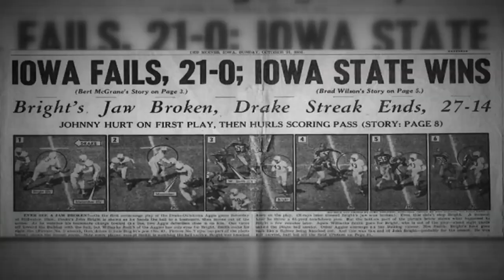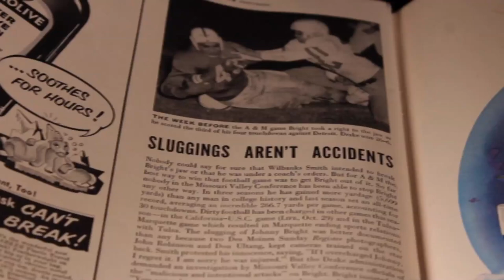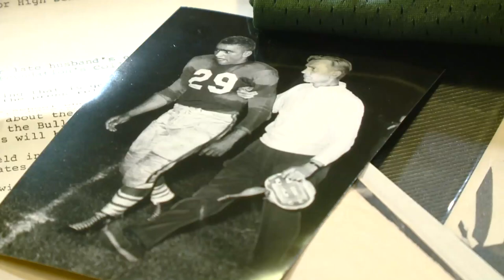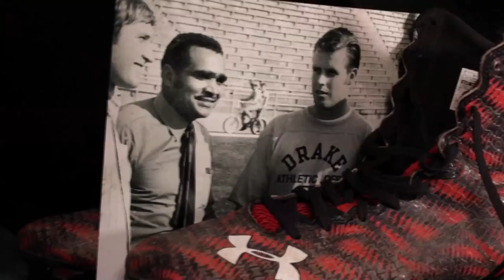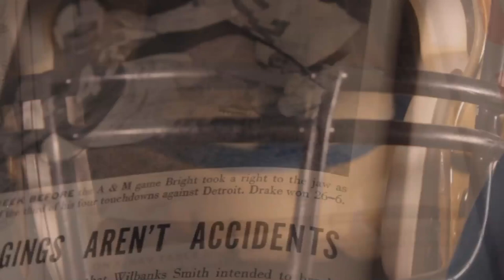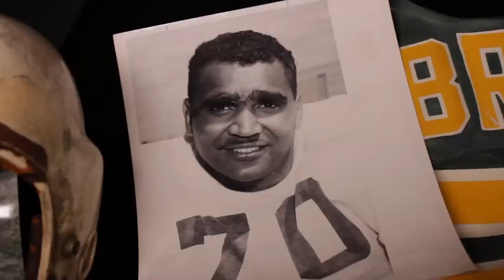The Brutal Tackle That Changed the Face of Football - The Johnny Bright Story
Johnny Bright endured a series of brutal, racist tackles during his college football years in the 1950's, and in turn would end up securing protection for generations of future athletes.